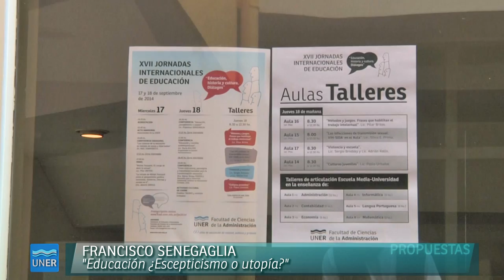Jornadas de Educación en UNER Concordia- Entrevista a Francisco Senegaglia